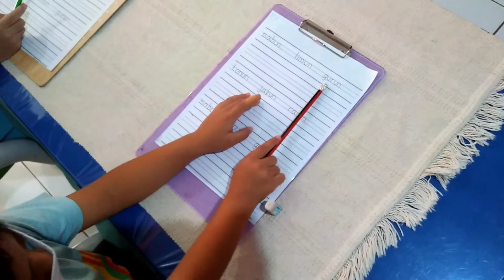Pelangi Montessori School - Menulis di Kertas Bergaris